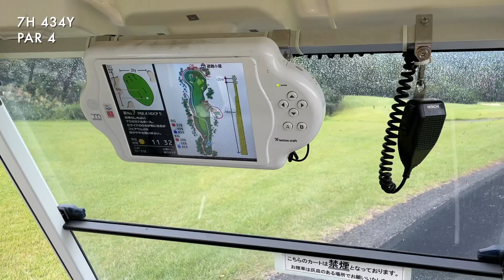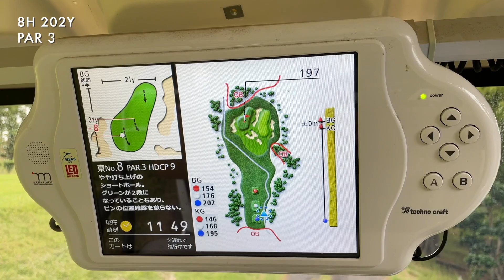全てが計算通り！飛距離を捨てたベテランプロは木の隙間すら狙えてしまう！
三重県六石ゴルフ倶楽部にやってきました！！

総距離7000Yを超えるハイレベルなコース…
名物PAR5はレギュラーティーで600Yを越える超ロングホール。

果たしてマイゴルフは攻略できるのか！？

撮影協力：六石ゴルフ倶楽部
三重県いなべ市北勢町阿下喜3290

練習場でできても、コースでできなければ意味がない、

さしみ (MY GOLFメンバープロ)…@masashimi64
2018~2019年、AbemaTVツアーで活躍。

1ラウンド企画ごとに契約があります。